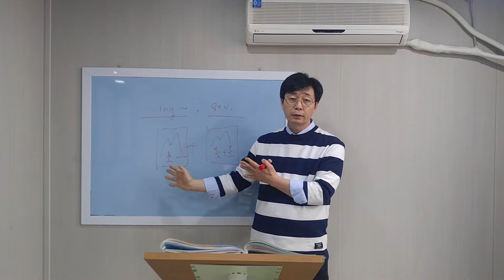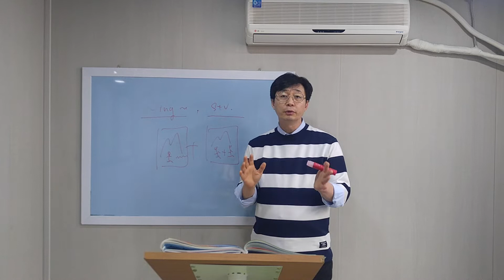Unit 11 분사구문의 이해 Grammar Buildup part 1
송파구 문정동 영어학원
JAK 영어학원
초중고 영어 고3 전문
초등부 한솔+영어